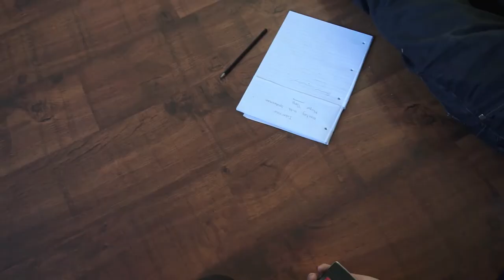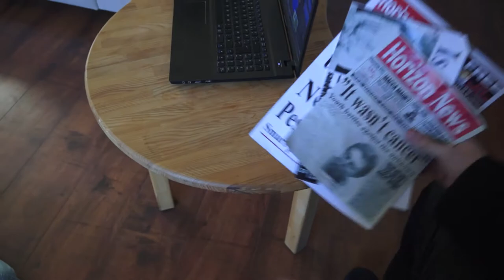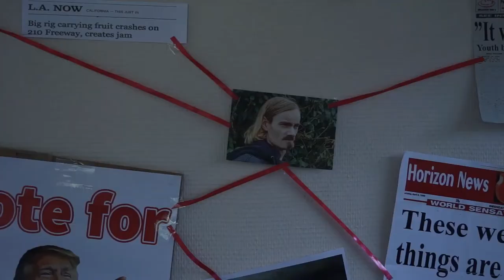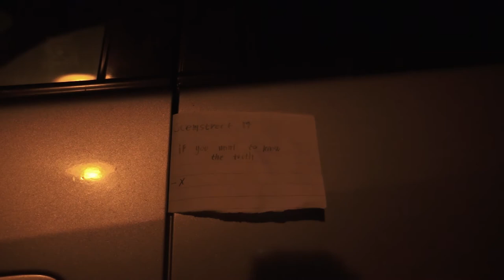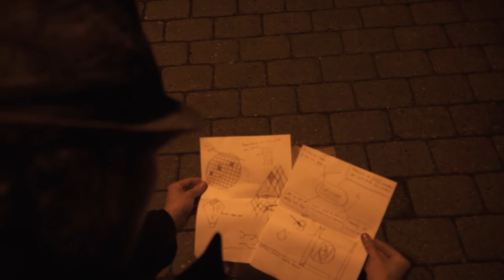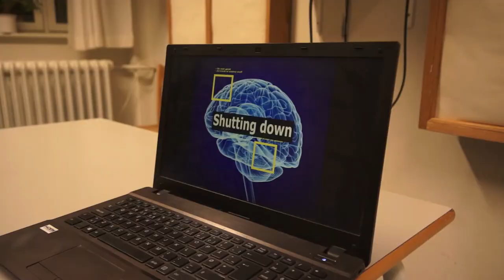Peater's Notes - by DudesInABasement films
A short film about friendship, hatred and bromelain.